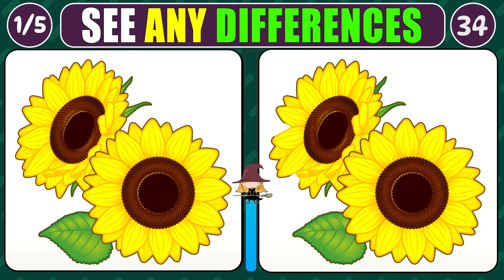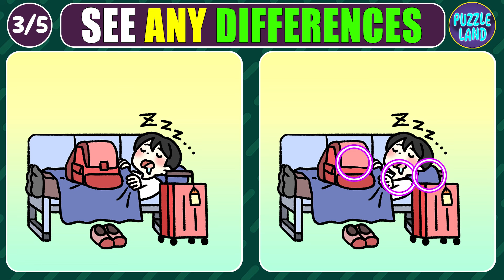Blink and You MISS It | 🧩 Spot the Differences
🧩Spot the Difference | Tricky Brain Games for the Elite

Welcome to Puzzle Land's Spot The Difference! This is a fun and interesting brain exercise suitable for elders, children, and the entire family. My puzzles are meant to keep your mind active and sharp. They are not only entertaining, but also good for your brain health.

I want to produce the most engaging puzzles on YouTube. Each problem is deliberately designed to challenge and delight you. This movie features a succession of photos with slight changes. Your objective is to identify these differences. It's a great way to put your focus and observation abilities to the test.

Remember that these puzzles are more than just amusement. They are an excellent technique to exercise your brain and boost your cognitive ability.

🔍I hope this series helps improve memory and mental agility. 🚀🌟 So, if you're ready for a challenge, go ahead and watch PUZZLE LAND's "Spot the Difference" series on YouTube. Remember, it is all.

✅Contents [ TIMELINE ]
00:00
00:29 Puzzle 1
02:06 Puzzle Answer 1
02:21 Puzzle 2
03:56 Puzzle Answer 2
04:10 Puzzle 3
05:46 Puzzle Answer 3
06:01 Puzzle 4
07:38 Puzzle Answer 4
07:53 Puzzle  5
09:28 Puzzle Answer 5